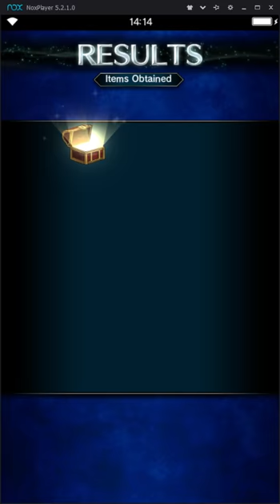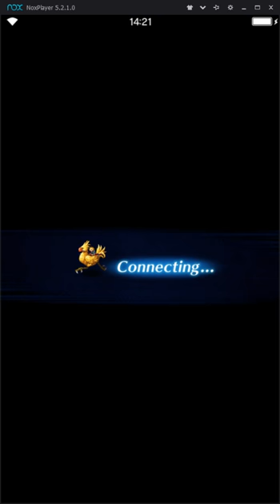[FFBE] Conqueror of Izander - ELT gameplay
The new raid event Conqueror of Izander. Three sets of ELT runs and I hope it will help your runs as well. WoL + Ayaka = OP :P